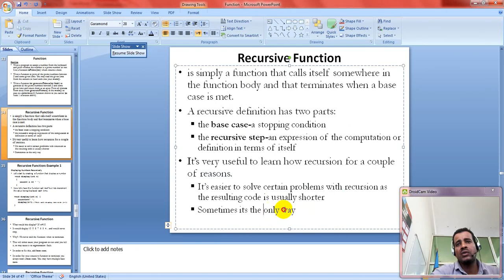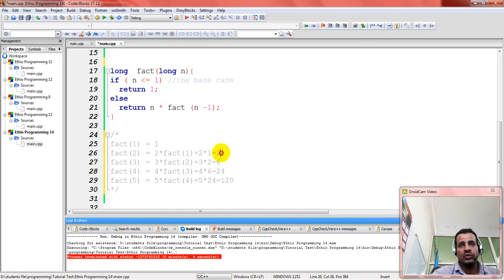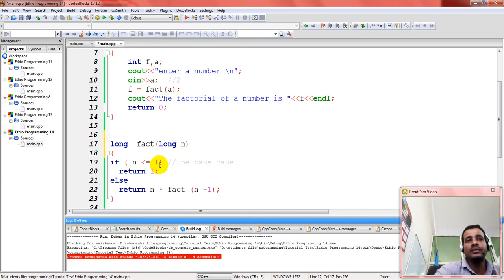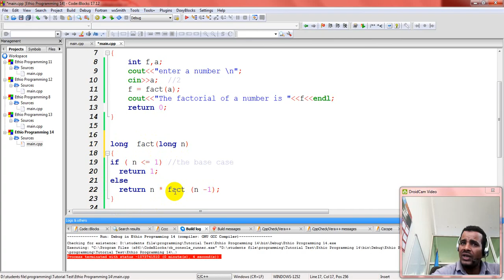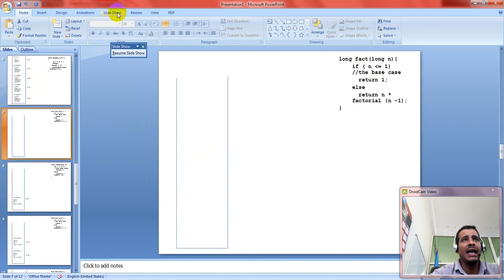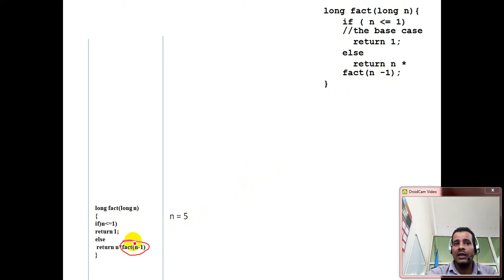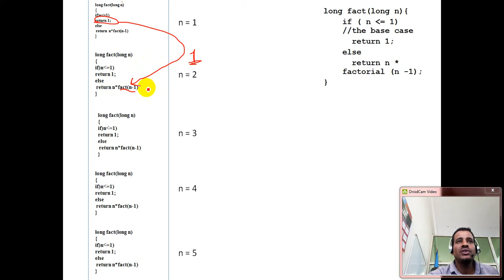Lecture 46: C++ Programming Tutorial recursive function part 1 in Amharic | በአማርኛ